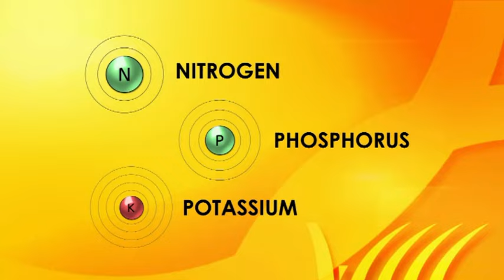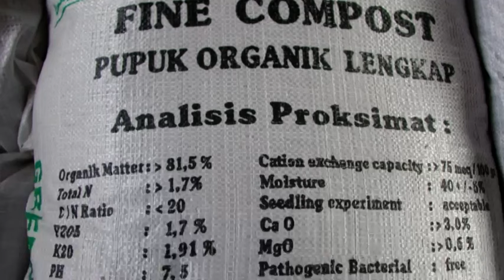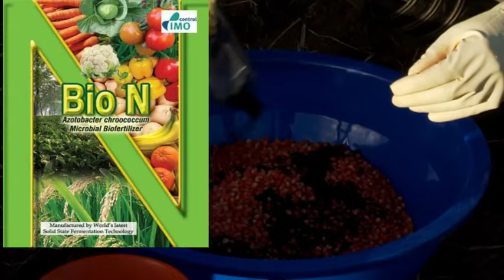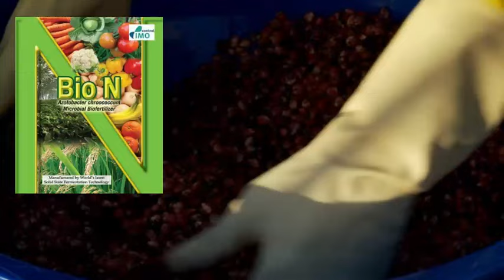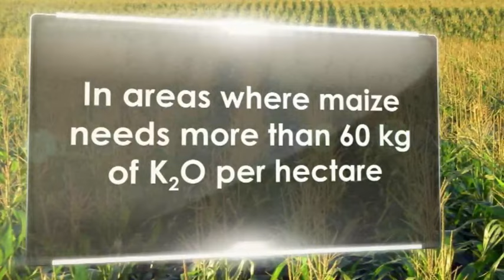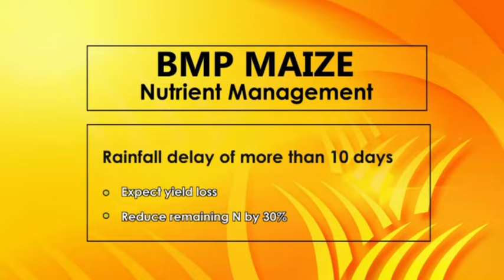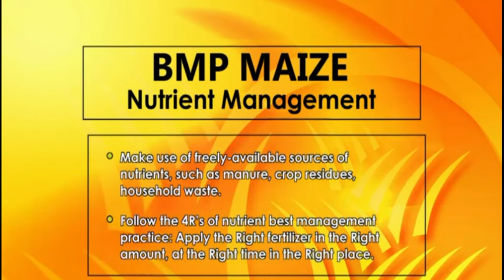PAANO ANG TAMANG PAG ABONO SA MAIS (COMPLETE GUIDE) GABAY SA PAG AABONO SIMULA PAGKATANIM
Sa video na ito ay ituturo sayo ang tamang pag aabono sa mais step by step simula pagkatanim hangang sa pagka ani ng mais.  Maraming mga tips at idea kung paano tayo makakatipid sa pag aabono ng mais. Sa pagtatanim ng mais kailangan din ng complete guide na pag aaply ng abono upang hindi lumaki ang gastos at makatipid sa abono gagamitin sa pamamagitan ng ibat ibang pag gamit ng mga organikong pataba mula sa ibat ibang pataba mula sa dumi ng hayop pati pag gamit ng ibang foliar fertilizer na makakatulong upang makatipid peru malaki ang chance na ani ng mais.
Sana makatulong ang video na ito para makatulong sayo bilang magtatanim ng mais.